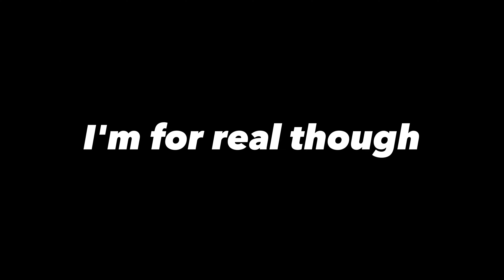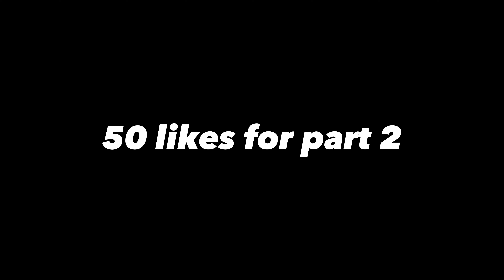My Crush Has a CRUSH ON ME ?😳😅 - College Kid Series (Pt.4)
I lowkey think that my Tutor/ Crush likes me. 😅

Tutor
College Vlog
College Tutor
Vlog
College Day in the Life
College Crush
Shizzy